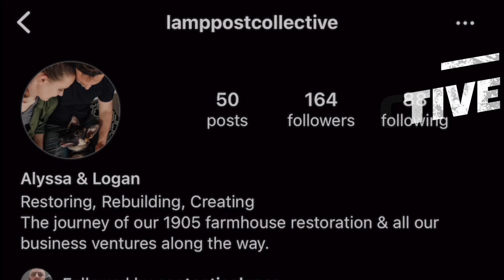COMPOUND COALITION // Lamppost collective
Love SOE? Shop on Amazon? Before you make any Amazon purchases, go to the SOE Homepage and CLICK on the Amazon Icon and SOE gets some of Amazon's profits from any purchase you make in the next 24 hours!!

Want your own Harvest Right freeze dryer?

Beef jerky seasoning and cure